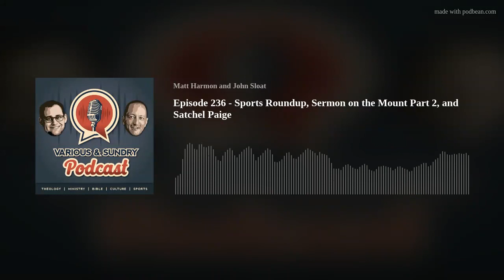Episode 236 - Sports Roundup, Sermon on the Mount Part 2, and Satchel Paige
Join the conversation as Matt and John talk about sports, the Sermon on the Mount, and Satchel Paige.
0:00- intro
2:53- sports
7:30- sermon on the mount
41:45- this day in sports
45:48- one thing